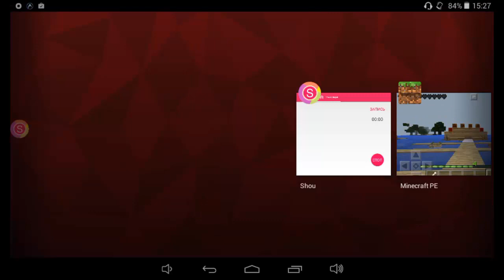Выживание в Minecraft Pe 0.13.0 [Малыш]#16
А есть ли у вас домашнее животные? Если да, то какие?
В данной серии я нашел себе хорошего спутника и компаньона =)